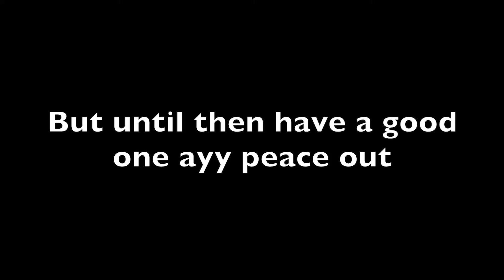Quality Content (ft.) New Intro made by Steez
Ayyyyy WAZZUP BABY I'M BACK IN BLACK